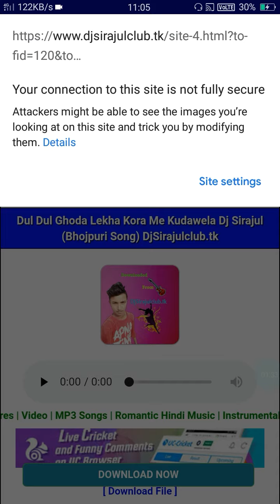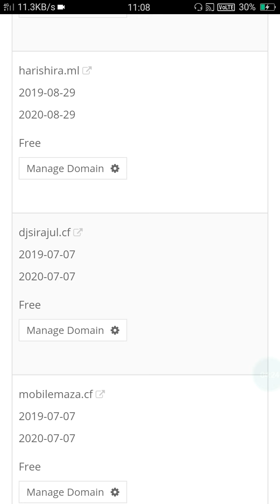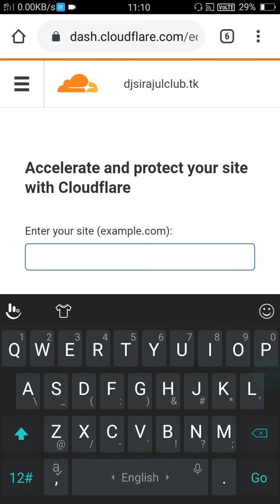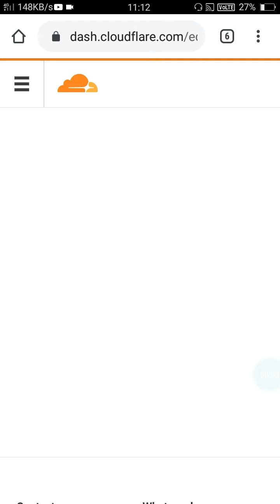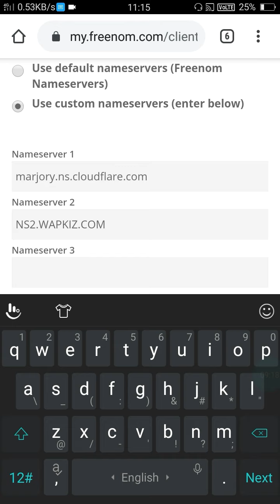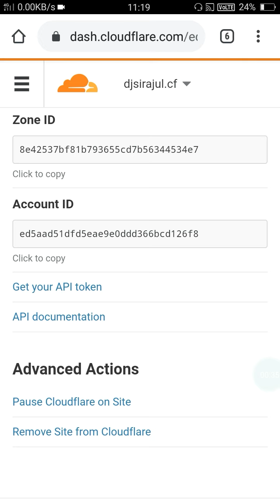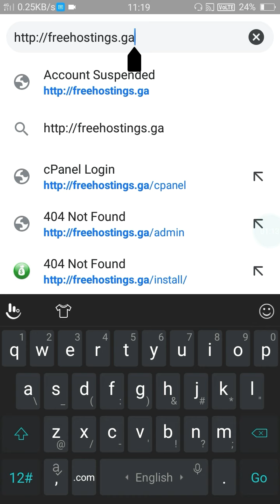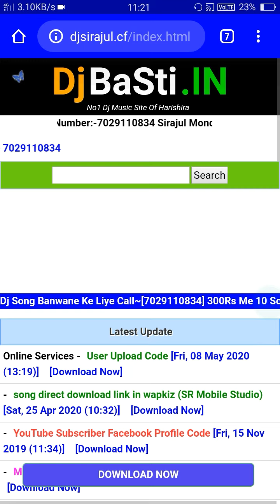how to add ssl certificate | Apna website par SSL certificate Kaise lagaye | wapkiz site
Dosto agar apko yha video accha lahi to video ko ek like karo, or agar ap mere channel pe naye Ho to subscribe karo.Or agar dosto apko koei bhi problem as raha hai to ap mujhe comment kar chakte hoo main apko reply dunga.

My Some Others Videos-

Dosto Main Is YouTube Channel Par Bohot Tips Batata Ho Jaise Ki website to Earning, Android Apps, Android games, WordPress blog, blogger website, News or bhi bohot kuch video upload karta hu.

wapkiz free-website#hindi-full-video#sr-mobile-studio#wapkiz-site-per-song-ko-direct-download-kaise-karen#how-to-mack-free-website#how-to-mack-song-downloading-website#wapkiz-header-colour-kaise-lagaye#